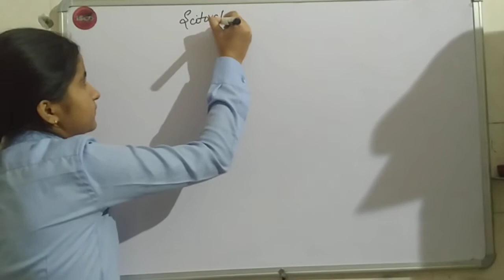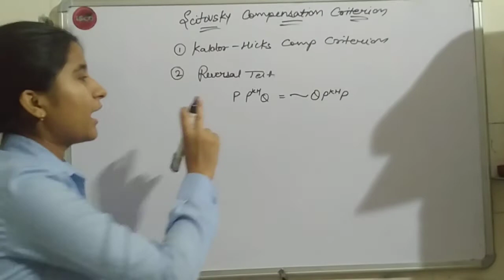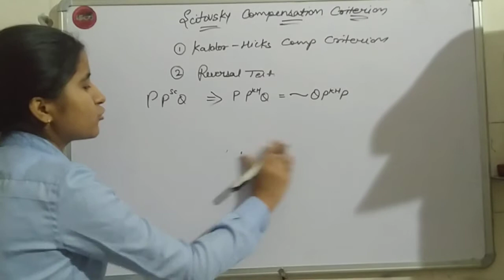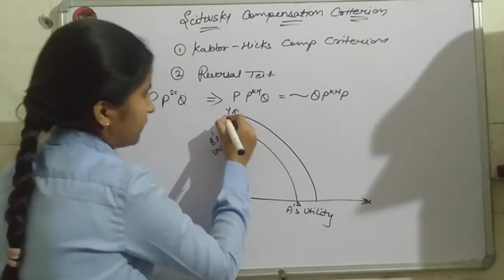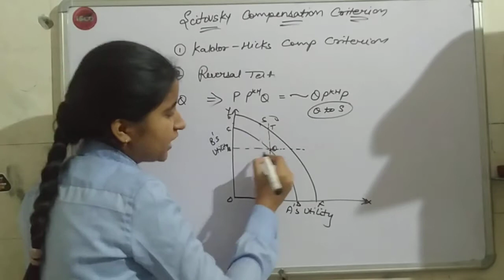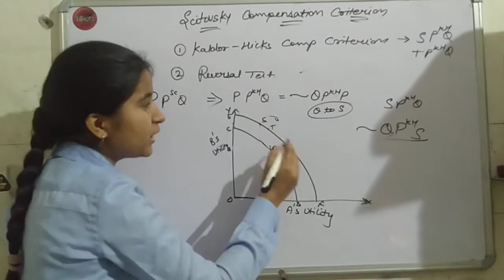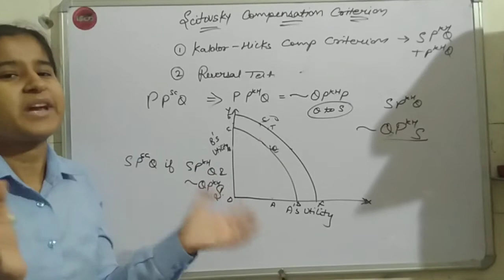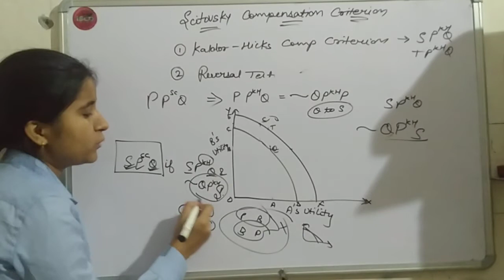Scitovsky Compensation Criterion